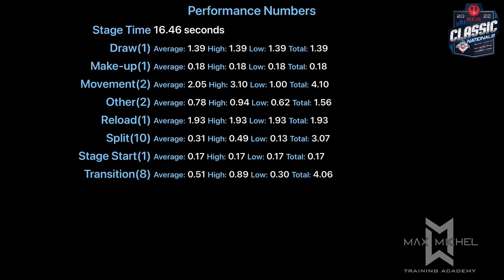2022 Ruger Classic Nationals - Single Stack Master - Stage 14 class WIN!